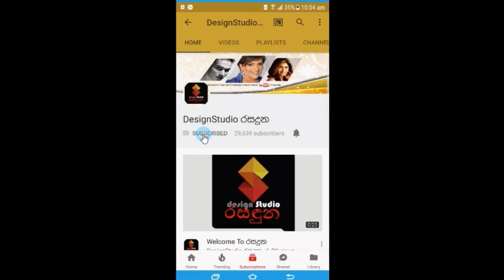"ඔව් මම ගංජා බොනවා..දැන් අපිට ඉන්න හිටින්නවත් තැනක් නෑ"රයන් වෑන් රූයන්. Rayan Van Rooyen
"ඔව් මම ගංජා බොනවා ඒකටයි දඩුවම් ලැබුනේ"
"දැන් අපිට ඉන්න හිටින්නවත් තැනක් නෑ..ශ්‍රී ලංකන් ගුවන් සේවයේ කරපු රස්සාවෙන් දුවවත් අයින් කලා"රයන් වෑන් රූයන් Rayan Van Rooyen